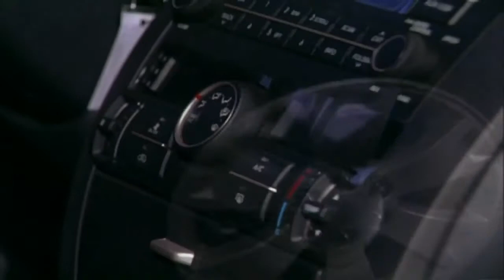John Lehr's Movie Club